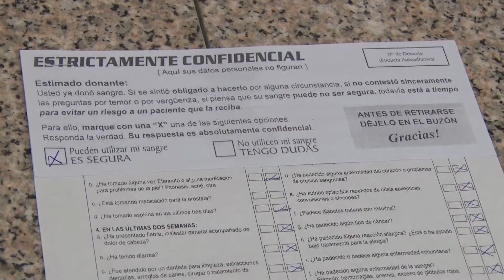HOY ES EL DÍA DEL DONANTE VOLUNTARIO DE SANGRE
Se trata de una jornada para concientizar sobre la importancia de este gesto altruista para la salud pública.
DRA. GABRIELA FANIN - Banco de Sangre de la Cooperativa